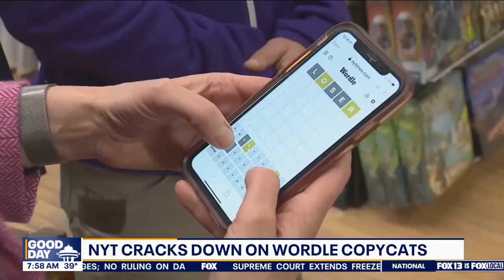New York Times cracks down on Worlde copycats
The New York Times is filing copyright takedown notices to games they say are similar to Wordle.